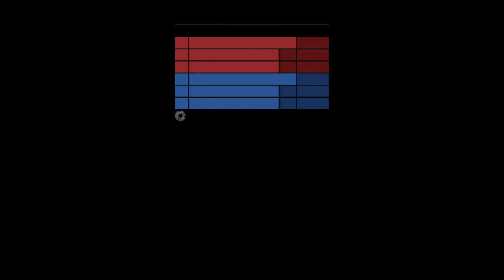Halo 3: 50 HIGH MLG DOUBLES GAMEPLAY 7 SNIPER HEADSHOTS